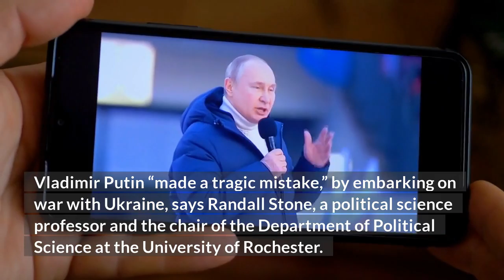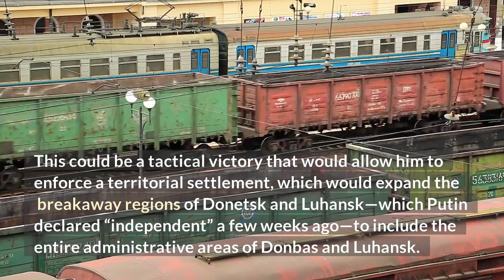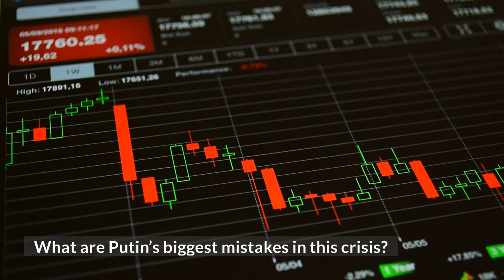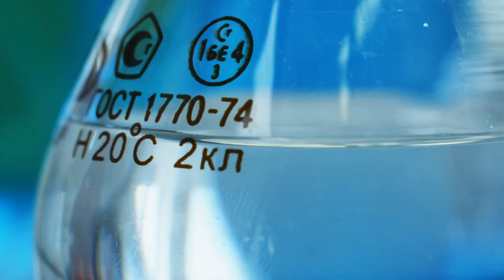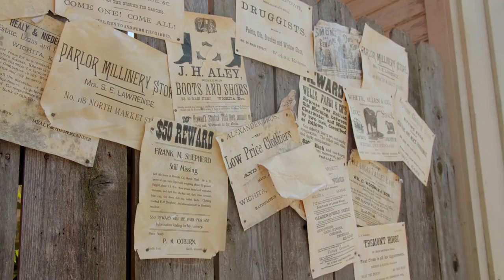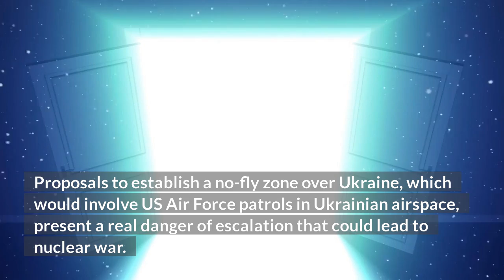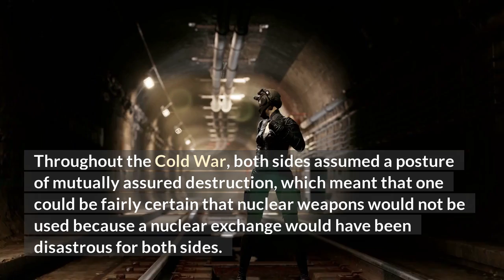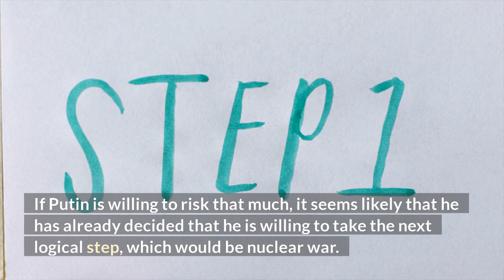Escalation is NOT an Option!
In the nuclear age, escalation of a conventional war is NOT an option.
An expert on Eastern and Central Europe discusses the direction of the war in Ukraine, including the likelihood of Russia’s using biological, chemical, or nuclear weapons.
“It is crucial for American foreign policy not to escalate the situation in a way that puts the United States and Russia in direct conflict, ” Stone says.
Vladimir Putin “made a tragic mistake,” by embarking on war with Ukraine, says Randall Stone, a political science professor and the chair of the Department of Political Science at the University of Rochester.
At the same time, Stone, an expert on Russian and Eastern European politics who serves as the director of the University’s Skalny Center for Polish and Central European Studies, stresses that the West must be careful to avoid escalation; in particular, NATO must not send air forces into Ukraine.
“It appears credible that Putin would be willing to escalate,” he said in an interview in April. “Why? Because he was willing to take the risk of the invasion in the first place. He has chosen to put himself in a position where if we intervened, he loses, and probably loses everything, not just Ukraine, but his regime, maybe his life.”
Q&A with Randall Stone
Putin is shifting his military focus to eastern Ukraine. Why?
Putin is looking for something that he can sell as a success as the war in Ukraine is not going the way he expected.
Stone: Most observers agree that in order to end the conflict, Putin has to gain something that he can sell as a success at home. He no longer thinks Russia is going to take Kyiv, or any other major cities in Ukraine, but that he might be able to cut off a large portion of the Ukrainian army, which is currently arrayed in the East against the Donbas area.
This could be a tactical victory that would allow him to enforce a territorial settlement, which would expand the breakaway regions of Donetsk and Luhansk—which Putin declared “independent” a few weeks ago—to include the entire administrative areas of Donbas and Luhansk. Perhaps that’s something that he could sell as a victory at home.
While Ukraine’s President Volodymyr Zelensky has signaled willingness to compromise on NATO membership and possibly agree to Ukraine’s neutrality in return for a form of multilateral security guarantee, Zelensky has stood firm against demands to give up Ukrainian territory.
I really think a decisive victory for Russia seems impossible at this point. Conversely, the eventual collapse of the Russian military seems possible amid signs of real structural weakness in the Russian army. And let’s not forget popular unrest in Russia, which could become another solution to the crisis.
What are Putin’s biggest mistakes in this crisis?
“What was supposed to be a relatively easy military operation for Russia has turned into a quagmire, which could lead to popular unrest that directly threatens Putin’s regime.”
Stone: Until February 24 Putin seemed highly unlikely to be dislodged from power any time soon. He had solid control over all the ministries in Moscow, which were run by his former KGB cronies, and there was no strong opposition to his rule. Most Russians receive their news from Russian television, which has been under strict state control for years. In short, he was very politically secure, but this could all now change with a defeat in Ukraine.
Already there are signs that many thousands of Russian troops have been killed and wounded in Ukraine. Credible estimates suggest that as many as 15,000 Russian soldiers may have died.
All this adds up to a very different kind of war from what Putin anticipated when he invaded on February 24. What was supposed to be a relatively easy military operation for Russia has turned into a quagmire, which could lead to popular unrest that directly threatens Putin’s regime.

LoveShift. Radical New Thinking for a Changing World.